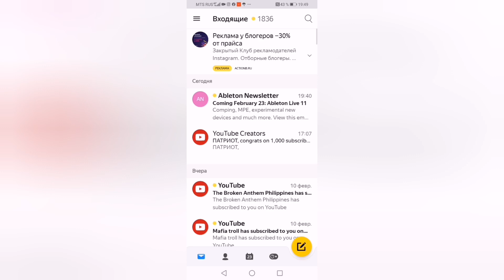НА МОЁМ КАНАЛЕ ТЫСЯЧА ПОДПИСЧИКОВ | ВСЕХ С ДНЁМ СВЯТОГО ВАЛЕНТИНА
Это видео благодарности, а также поздравления всех с праздником.